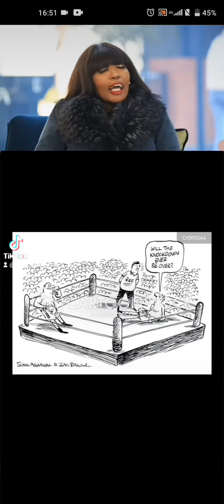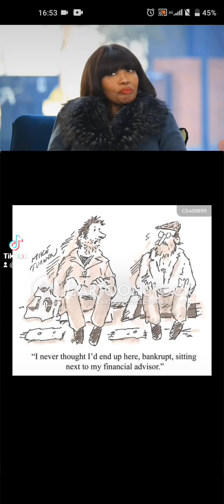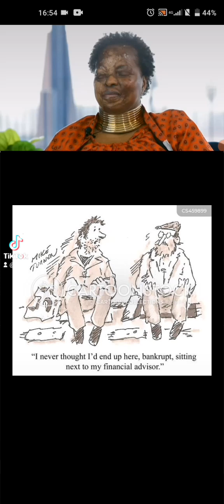Sophie Ndaba Sunday Motivation!!! ✝️🍫🍬🍭🙏🦁🏋️🎅🦚🧁🥯💦🫁🌍🤪😇😂🤣🤯🤩🥳